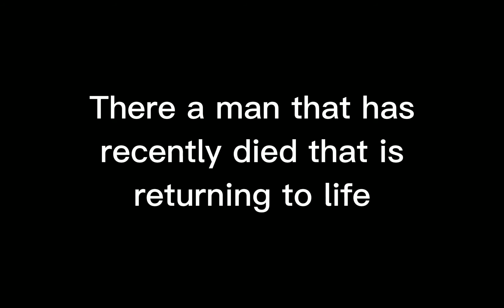Wormate.io🐛 The Hacker🤯 kill| Best💥 kills| Wormate.io 🐛Awesome 😎🤩Gameplay!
Hello and welcome to this channel,in this, we make gaming videos for people to watch and enjoy, I play games like Wormate.io, LittleBigsnake.io, and snake.io, but I will play more games in the future!

Music in this video (Credits to these people for the music)

0:00 Upcoming headshot

1:14 Headshot edit

2:39 Another headshot

3:20 Who wins!

4:50 Gameplay